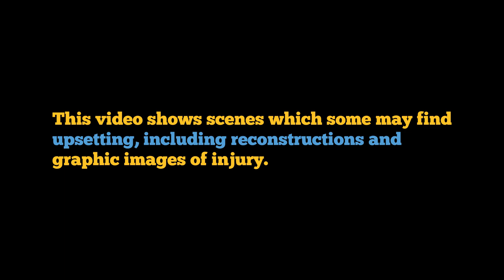How the North West Air Ambulance Charity saved David's life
David Higgs, 59, Blackpool, is one patient who credits NWAA with saving his life.

In September 2019, he was involved in a horrific motorbike collision, leaving him with 14 shattered bones. NWAA paramedics attended the scene, providing vital pre-hospital care which gave David the best possible chance of surviving before receiving further treatment at Royal Preston Hospital.

“I wouldn’t be here without the air ambulance, it’s as simple as that. I had a broken pelvis, jaw, hip, skull, arm, a dislocated shoulder – I was in a really bad way. If the paramedics at the air ambulance hadn’t treated me when they did, I’m not sure how I would have ended up.

“Before my accident, I took it for granted that the air ambulance was government funded and so I was absolutely astounded to learn it’s a charity. It’s such an important organisation, they are lifesavers after all. I really encourage everyone to dig deep and support any way they can.”